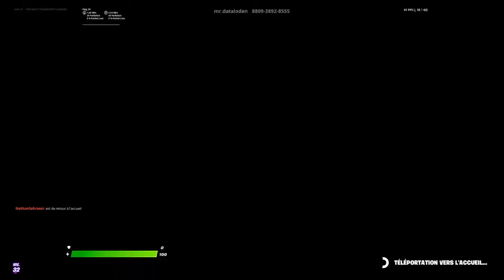Live arene go champion (vien)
Yo moi ses moha y aura que du gaming et voilà 😂👍😜😍